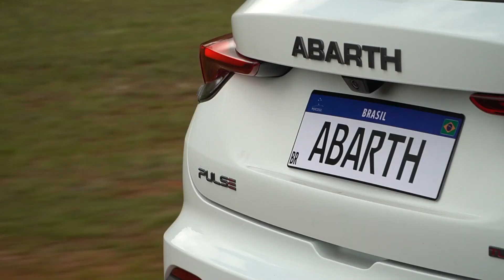Novo Fiat Pulse Abarth chega com 185 cv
O primeiro SUV Abarth foi desenvolvido é produzido no Polo Automotivo da Stellantis em Betim (MG) e acaba de chegar ao Brasil, o novo Pulse Abarth. A marca já teve dois veículos comercializados no Brasil antes. Em 2002, tivemos a versão mais potente do Stilo e, em 2014, o icônico 500 Abarth. Mas a história da marca é muito mais antiga. Ela nasceu em 1949, com a paixão de Carlo Abarth por corridas, um piloto com o talento de envenenar carros comuns. Desde então, ficou conhecida pela esportividade, performance e experiência única de direção.

Acelerando como um autêntico Abarth, o Pulse Abarth possui câmbio automático de até seis marchas e é equipado com o motor Turbo 270 com potência de 185 cv e torque de 270 Nm, com nova calibração para a máxima performance, sendo simplesmente o SUV compacto mais rápido do Brasil. E não é pra menos, já que é capaz de chegar a 100 km/h em 7,6 segundos e sua velocidade máxima é de 215 km/h (etanol). Sua relação peso-potência é 6,9 kg/cv.